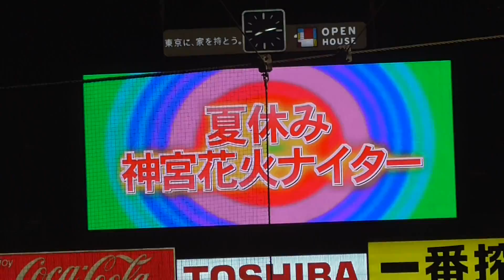20180825 つば九郎･つばみちゃんも観賞 神宮球場夏の風物詩花火300発！！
20180825 つば九郎･つばみちゃんも観賞 神宮球場夏の風物詩花火300発！！